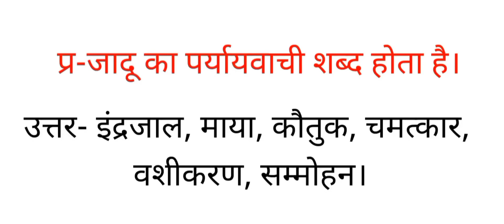जादू का पर्यायवाची शब्द क्या होता है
जादू का पर्यायवाची शब्द क्या होता है , इंद्रजाल, माया, कौतुक, चमत्कार, वशीकरण, सम्मोहन के पर्यायवाची बताओ